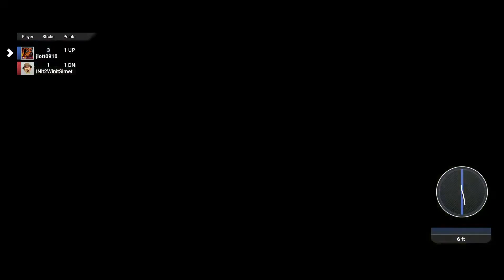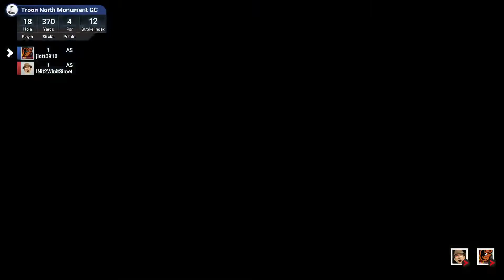TGC The Money Tour - Match Play Lott Vs Simet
Hey what's up everybody. This channel is going to be dedicated to mainly gaming series videos but could also include some other random stuff as well. The games you will see the most of are NHL and MLB The Show. There will be some additions of Madden at times and maybe some NBA, FIFA, or PGA down the road. I hope you all enjoy my videos and recommend them to others as well. Feel free to also look me up on Twitter @Jlott0910. Thanks Everyone!!